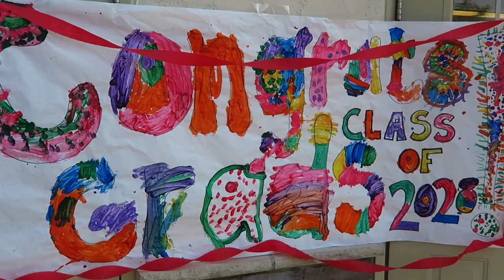MEET THE JENNINGS! | Jennings Journey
A Super Bowl Champ, a Mompreneur, FOUR kids, TWO states and ONE exciting journey!

“Dance All Day” by Simon Stewart